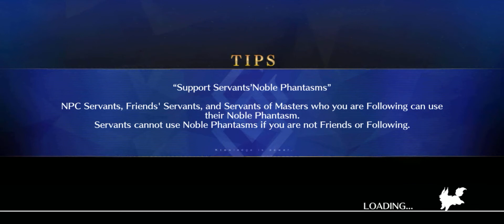Lv100 Salieri 6T Ruler Raid 50th Floor EX - FGO Amazoness CEO Crisis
Castoria would’ve trivialized this , unfortunately we have any true Arts supports with a battery besides Lanling.

If the Ruler did more damage per turn I could’ve sacrificed servants and stack Arts buffs, in a few more months all of that will be rather irrelevant however.